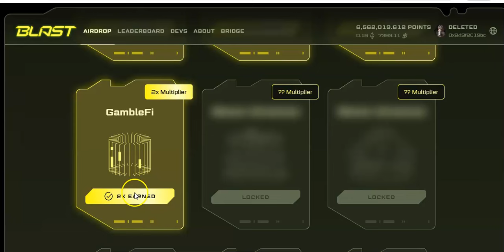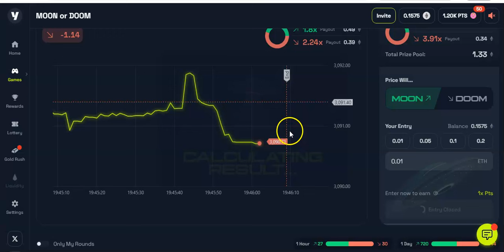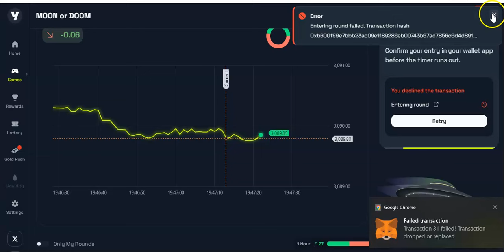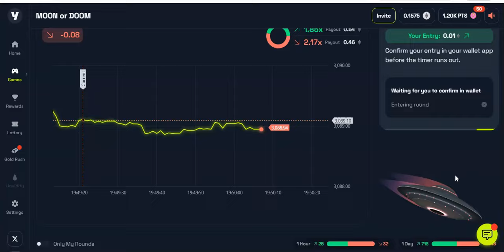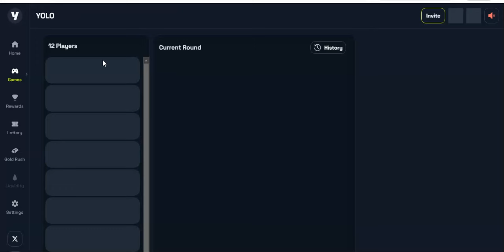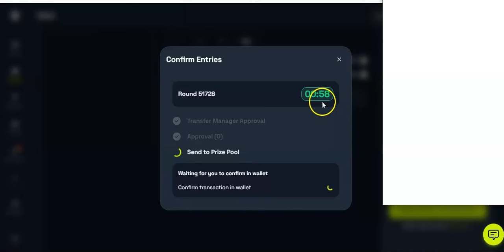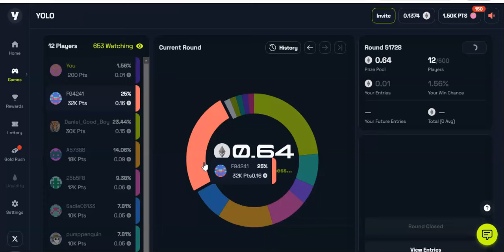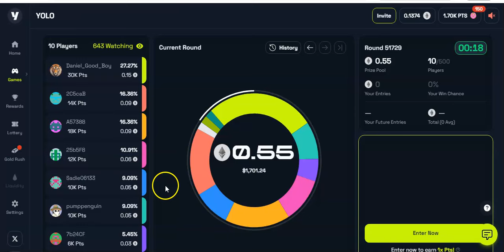2 NEW PLATFORM ALERTS!